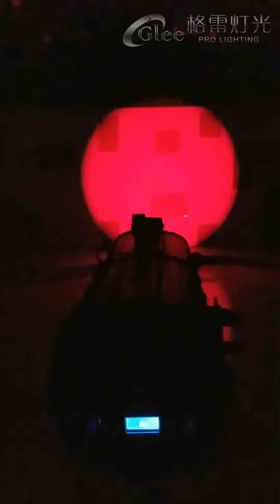GL 4450EZ 400W RGBAL led electric zoom Studio Prefocus profile spot theatrical lighting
New high technology for led theatrical lighting
Professional 400W RGBAL led electric Auto zoom Studio Prefocus profile spot theatrical lighting